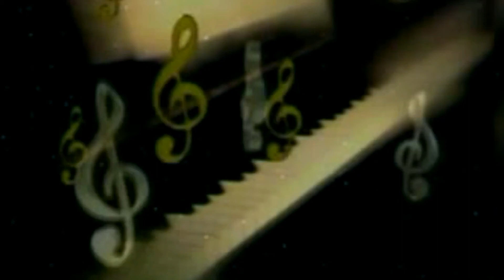ईक्षा यादव || ले फोटो मोरी मईया के || Special Navratri Devi Bhajan 2019 || Le Photo Mori Maiya Ke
Song: Le Photo Mori Maiya Ke
Singer: Iksha Yadav
Lyrics: Antosh Giri Chuman
Special Thanks: Maa Janki Series Delhi
Director: Lalit Goel
Music Label: Maa Janki Series (MJS)